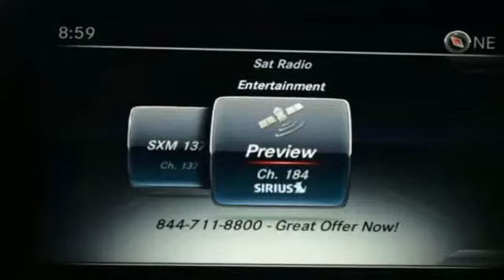2017 Mercedes-Benz GLS GLS 450 Bayside, Long Island, Queens, New York, Little Neck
2017 Mercedes-Benz GLS GLS 450 Bayside, Long Island, Queens, New York, Little Neck If you're looking for comfort and reliability that won't cost you tens of thousands then come check out this SUV today. Lots of get-up-and-go for an outstanding price in this so-much-fun to drive GLS. It is nicely equipped.